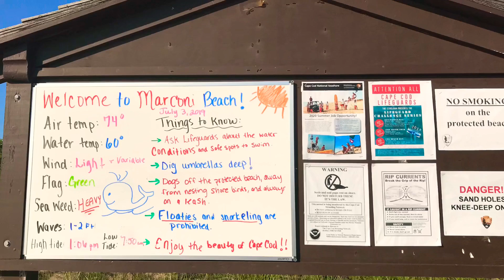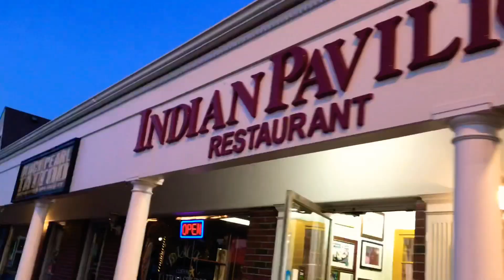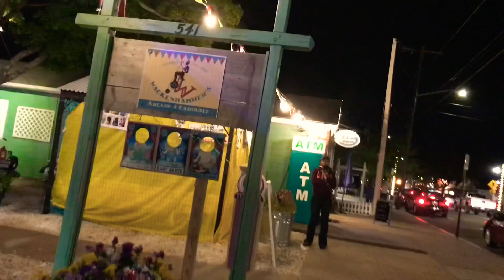Marconi Beach | Cape Cod | July 4 Holiday Special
Marconi Beach, Ma : Great White Sharks 🦈 spotted very often there. Sea lions are their favorite prey. Be careful when you enter. Also be known to RIP currents.